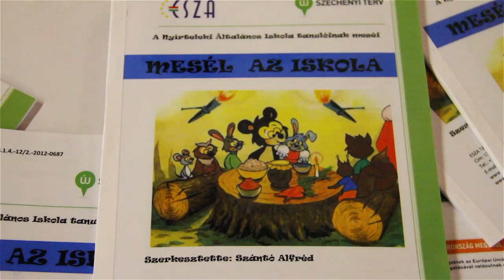Nyírtelek Iskolabál 2014